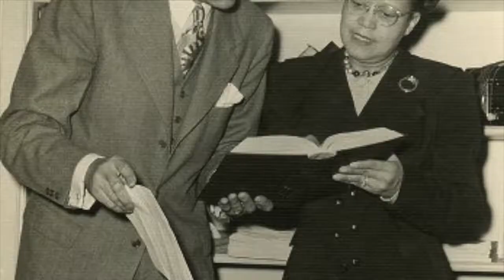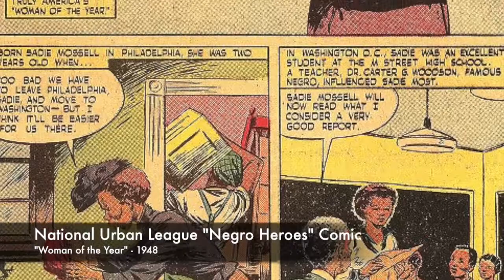BWHE Sadie TM Alexander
Black women have participated in higher education in a variety of ways, yet many do not focus on their stories. This mini documentary (originally created for a class assignment) focuses on Sadie TM Alexander, the first black woman to graduate from Penn Law, the second black woman to receive her PhD in the U.S, the first to have both a J.D and PhD, and the first to graduate with a PhD in Economics. She then became a successful civil rights lawyer and social activist in the city of Philadelphia. I hope you enjoy!